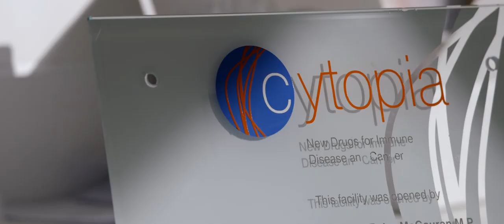2017 Clunies Ross Entrepreneur of the Year Award - Professor Andrew Wilks FTSE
CLUNIES ROSS ENTREPRENEUR OF THE YEAR AWARD 2017

25 YEARS BUILDING A BLOOD CANCER DRUG

Professor Andrew Wilks FTSE

Professor Andrew Wilks FTSE has made key contributions to the development of a successful new drug for the treatment of haematological malignancies such as Idiopathic Myelofibrobrosis, a highly malignant condition caused by the inappropriate activation of JAK2, a cellular enzyme he discovered in 1989. The story spans nearly 30 years, from his discovery of this important cellular enzyme, through to the design and development in 2005 of a new drug, known as Momelotinib, that has recently successfully completed Phase 3 trials to treat patients with this and other diseases.

Professor Wilks, now co-founder and Executive Chairman of the SYNthesis med chem Group, has completed a rare “trifecta” – discovering and patenting a number of important drug discovery targets (JAK1 and JAK2); founding and raising funds for the establishment of one of Australia’s most successful biotech company, Cytopia (later merged into Canada's YM BioSciences and ultimately sold to Gilead Sciences); and co-inventing and leading the team that delivered Momelotinib.

In 1997 he gave up a well-funded and high-profile academic career at the Ludwig Institute to start Cytopia and mortgaged his house on at least two occasions to “keep the dream alive”. The ultimate success of the science, however, is demonstrably the result of the devout application of he and his collaborators/co-workers to the development of this drug.

Professor Wilks’ fundamental research and the resulting new therapeutic drugs should have a profound impact on the lives of more than 100,000 patients worldwide. It demonstrates a seamless path of discovery and invention, and a prime example of the translation and commercialisation of an important Australian scientific discovery.

From academic scientist to entrepreneur, Professor Wilks was the linchpin and main driver of the delivery of the JAK Project. The experience has clearly lit a fuse within that has led him to establish a further eleven biotech companies over the last ten years. With most of his activities firmly grounded here in Australia; alongside his partners and co-founders, he has established companies with operations in China, the USA, and Europe.